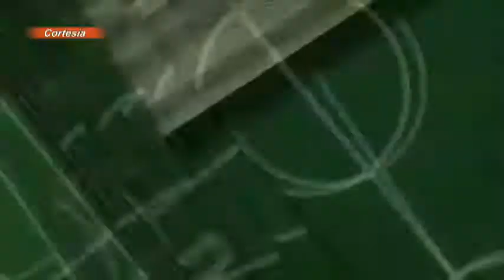Zona de Juego León en último lugar de la Tabla General 1er Bloque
Analizamos las posibles causas por las que el León se encuentra en último lugar en el Clausura 2015.